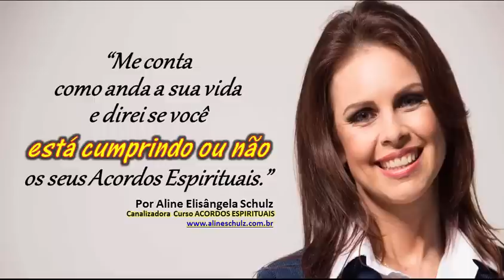Video Acordos Espirituais III Com a palavra os Amparadores Espirituais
Forte abraço, Aline Schulz.

Olá!

Sou a Aline do site alineschulz.com.br, canalizadora do material que é um curso e está em fase de edição para se transformar em um livro, os ACORDOS ESPIRITUAIS.

O motivo de estar te escrevendo é que você deixou seu e-mail para receber conteúdos meus: vídeos, textos, Mini Treinamentos...

Quero agradecer as centenas de comentários que recebi, seja no facebok, no meu site ou no meu canal do You Tube quando falei sobre os Acordos Espirituais. Nossa, foi tanto carinho, que me emocionei em vários momentos... Muito obrigada, viu?

Ah! Quer rever?

Bom, postei a 1ª parte do Mini Treinamento Gratuito sobre COMO ACABAR COM A DEPRESSÃO E O VAZIO DA ALMA COM OS ACORDOS ESPIRITUAIS.

Super abraço.

Com carinho,
Aline Schulz.